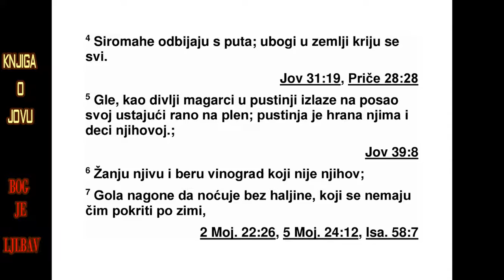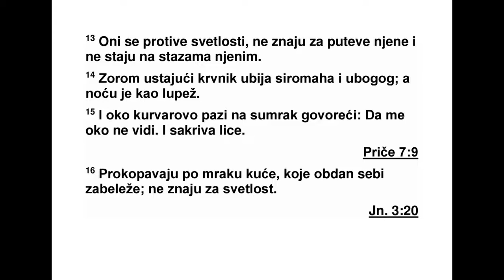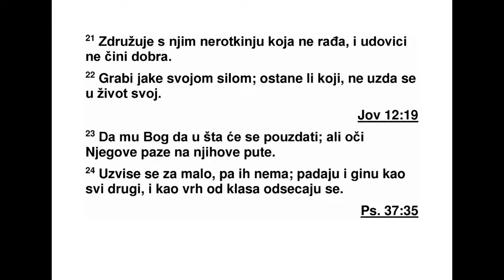KNJIGA O JOVU DVADESETČETVRTA GLAVA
24 Зашто Свемоћни није одредио вре ме -
на за суд? Зашто они који га познају не виде
дане суда његовог? 2 Људи међе померају,
стада отимају и онда их пасу. 3 Сирочету ма -
гарца одводе, удовици у залог бика узи мају.
4 Сиромахе терају с пута, невољници зе -
маљ ски тада се скривају. 5 Гле, као зебре у
дивљини одлазе на посао, тражећи храну.
Пуста земља даје хлеб сваком од њих за де -
цу њихову. 6 На њиви храну за стоку скуп -
љају, виноград злог човека хитро пљач кају.
7 Голи су, без хаљине ноћи проводе, немају
се чиме покрити кад је хладно. 8 На пљуску
планинском кисну, заклона немају, па се уз
стену привијају. 9 Од мајчиних груди зли
оти мају сироче, у залог узимају оно што не -
вољник на себи има. 10 Голи су невољници,
без хаљине иду, гладни су, а класје пож ње -
вено носе. 11 Међу зидовима каменим у по -
љу они подне проводе, грожђе у преси газе,
а жедни остају. 12 Из града допире јецај
оних који умиру, а душе смртно рањених за -
помажу, али Бог не мари за то. 13 Зли се
буне против светлости, не познају путеве
ње не, и не иду стазама њеним. 14 У зору
уби ца устаје и убија невољника и сиромаха,
а ноћу крадљивац постаје. 15 Око пре љуб -
ни ка сумрак чека, и каже: ‘Ниједно ме око
ви дети неће!’ Покривалом сакрива лице сво -
је. 16 По мраку крадљивци у куће про ва љу -
ју, а дању се закључавају. За светлост дана
не знају. 17 Јер је злима јутро као другима
густа тама, јер знају за страхоте изненадне
које густа тама носи. 18 Воде брзо односе
зле. Проклет ће бити посед њи хов на земљи.
Неће више ићи у винограде своје. 19 Као
што суша и жега гутају отопљени снег, тако
и гроб грешнике гута! 20 Утроба мајчина за -
боравиће грешника, црви ће га слатко појес -
ти, нико га се више неће сећати. А неправда
ће се као стабло сломити. 21 Он дира у жену
неплодну, која не рађа, и удовицу, којој не
чини добро. 22 Али Бог ће снагом својом од -
странити силнике. Грешник ће устати и неће
бити сигуран хоће ли жив остати. 23 Бог ће
му дати да буде сигуран и да се ослања на
себе, али ће очима својим посматрати путе -
ве злих. 24 Уздигну се они накратко, а онда
их нема више, руше се. Секу се као и сви
дру ги, као класови одсецају се. 25 Ко ће ме,
дакле, лажљивцем прогласити, или у ништа
прет во рити реч моју?”